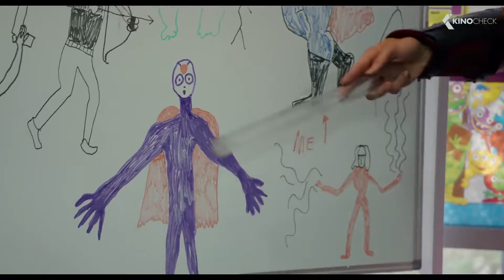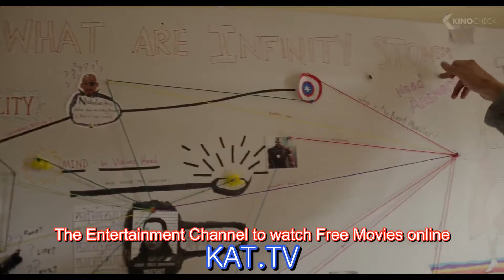THOR 3 Ragnarok Vacation Teaser Trailer 2017